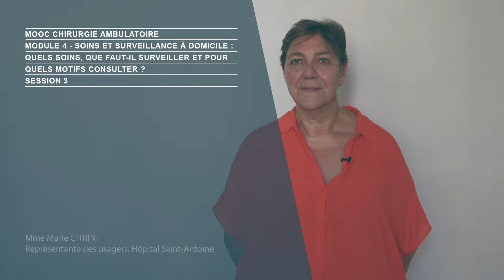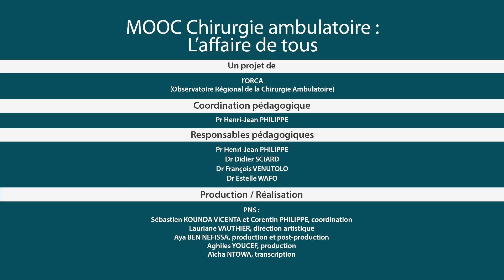Consultation post-opératoire et satisfaction – Mme Marie CITRINI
pour accéder à l'ensemble des cours !